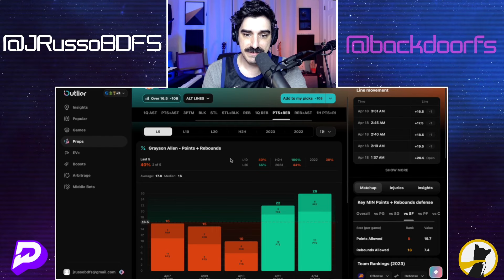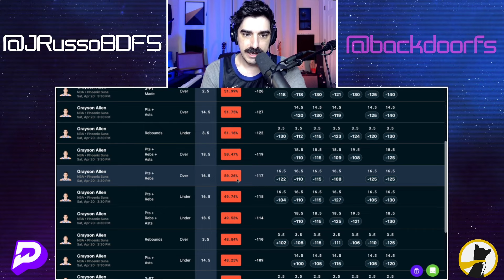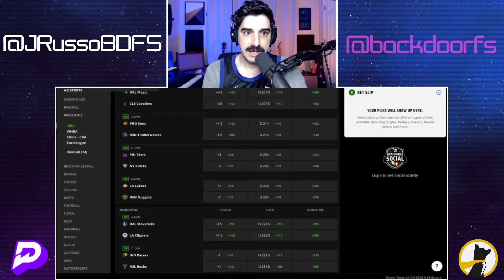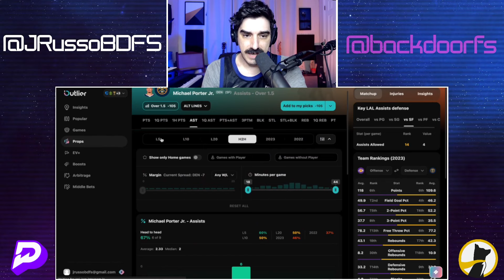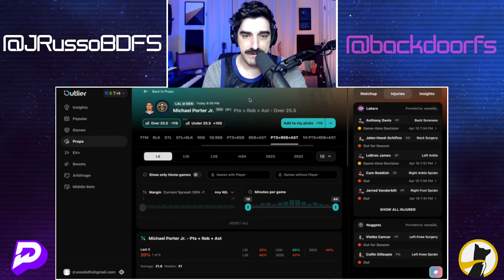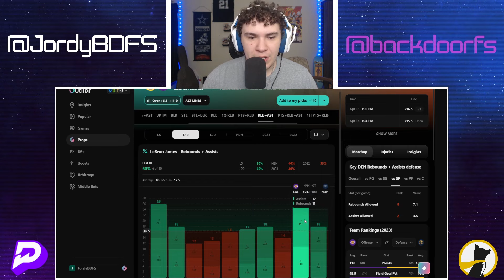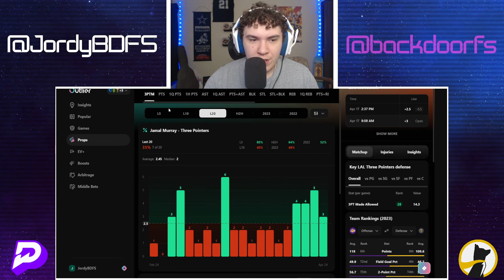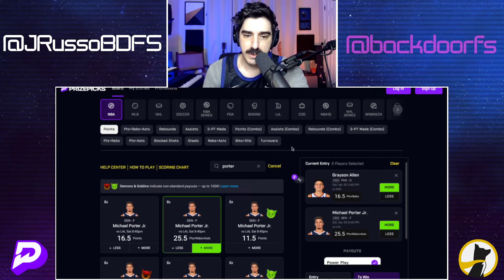BEST PICKS FOR NBA SATURDAY | 04/20/24 | NBAPLAYOFFS | TODAY